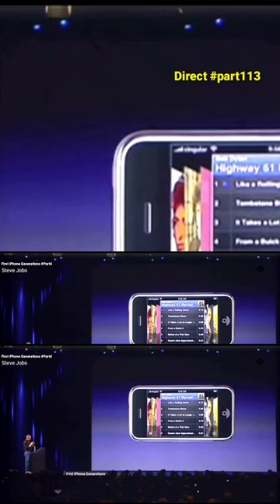iPhone Highlight part69 Steve Jobs iPhone in 2007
iPhone Introductions Full Vidio HD 1080p Steve Jobs at Macworld 2007
Steve Jobs named the company Apple because he liked the fruit. Steve Jobs followed a fruitarian diet and suggested the name Apple to Wozniak after Jobs visited an apple orchard.
Steve Jobs iPhone Introductions Full Subtitles
Full Vidios Apple Introduced 2007 FHD 1080p
Full Vidios iPhone introductions Steve Jobs at Macworld 2007
First introduces iPhone Steve Jobs New iPhone/iPod/MacBook/Apple TV /iCloud at Macworld 2007
Stave Jobs famously described the ‌iPhone‌ as an iPod with touch controls, a phone, and a breakthrough internet communications device, three distinct areas that no device at the time managed to tackle all at once. The original ‌iPhone‌ had a 3.5-inch LCD display, a 2-megapixel camera, and an aluminum and plastic body.

Script; cool yeah that's pretty nice now

let me show you something else I just take my unit here and I turn it landscape mode oh look what happens